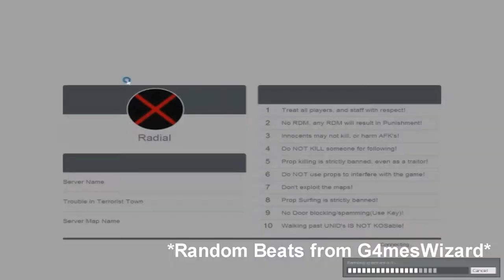Garry's Mod W/ GamesWizard